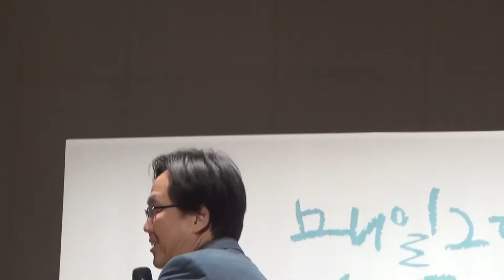[KBS라디오] 신원섭 라디오프로덕션2/담당 '라디오개편설명회' 2017.2.2